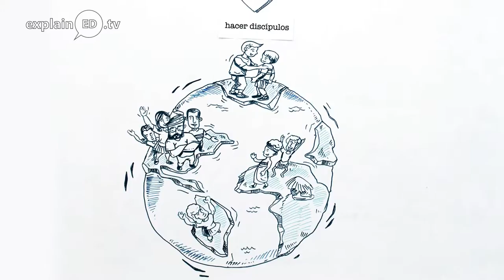“No Hay Plan B” por explainED - Spanish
La iglesia es el plan “A” de Dios para traer sanación holístico al mundo.  No hay ningún plan B.  Evangelizamos a otros por alinearnos con ellos en el discipulado estilo vida-a-vida, mientras que  nosotros crecemos y como alentamos a otros a crecer hacia Cristo.